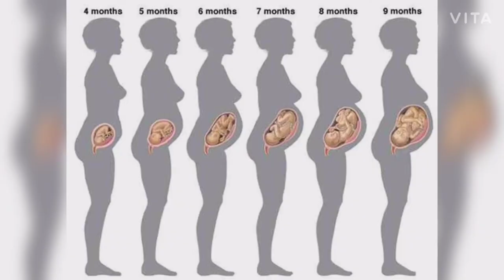AMRUTAYURVEDA Dr S G ANGADI .. Department of Prasooti tantra & Stree roga, (Amrutayurveda)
Grameen ayurvedic medical College and hospital TERDAL 587315